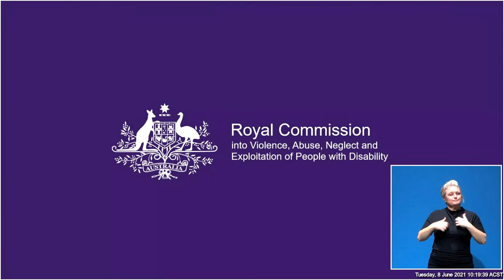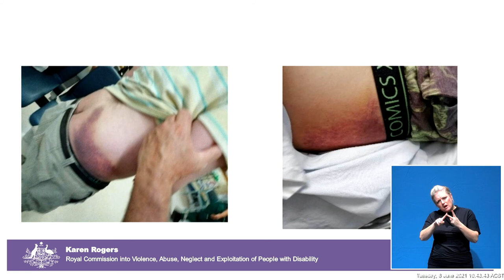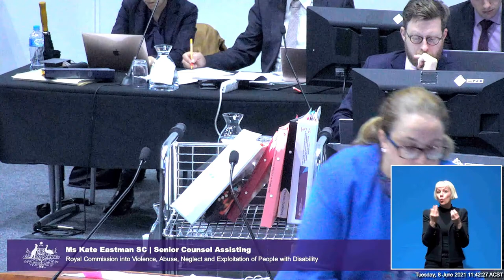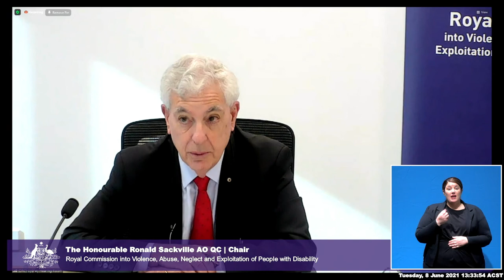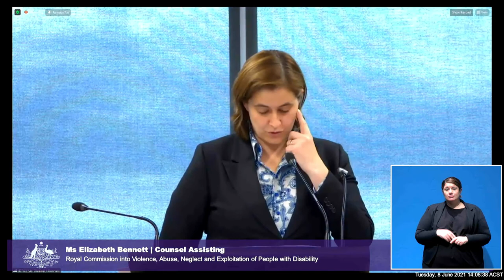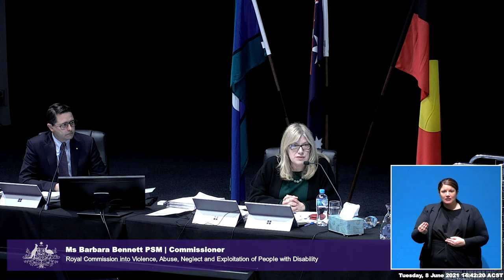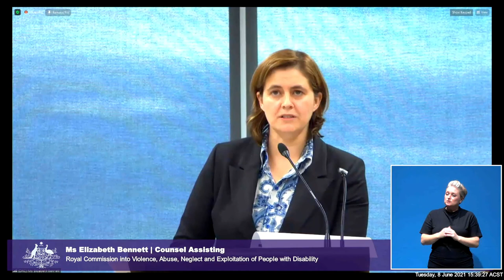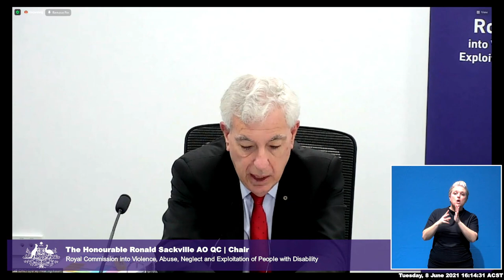Public hearing 14: Disability services (South Australia), Adelaide - Day 2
Public hearing 14: Preventing and responding to violence, abuse, neglect and exploitation in disability services (South Australia) - Day 2